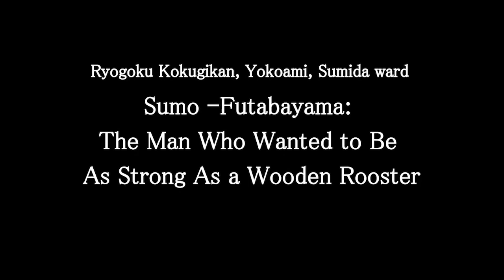Sumo -Futabayama: The Man Who Wanted to Be As Strong As a Wooden Rooster | Tokyo 100 stories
Ryogoku Kokugikan, Yokoami, Sumida ward
The ideal state of being for the foeless Yokozuna was the wooden rooster.
(Voice actor) Mr.David Radtke

"Sumo is a popular sport not only in Japan but in the whole world. The highest position that the wrestlers aim for in Sumo is “Yokozuna.” This is a position that, among many wrestlers, one can achieve only when their peers recognize them as adequate to be a Yokozuna.

So, who was the fiercest Yokozuna of all time? That is “Futabayama.” That is because Futabayama had a record 69 consecutive wins, which is yet to be broken in the history of Sumo.

The fiercest Yokozuna, “Futabayama,” entered the Sumo world in 1927. He did so because his father had a debt from his business, and Futabayama was going to repay the debt.
Futabayama had a small frame and was not that strong of a wrestler at first. There was a wrestler who trained him. He was a Yokozuna named “Tamanishiki.”
Tamanishiki trained Futabayama hard. Tamanishiki beat Futabayama over and over during practice. As Tamanishiki approached practices as if they were serious matches, Futabayama gradually became better.

On January 1936, on the 6th day of Honbasho (official match), Futabayama faced off against Tamanishiki. This time, Futabayama couldn’t beat Tamanishiki. However, Futabayama had developed. The win he recorded the next day was the start of the 69 consecutive wins.

In 1936, on the 9th day of the May Grand Sumo Tournament, Futabayama matched-up with the Yokozuna, Tamanishiki, again. In this match, Futabayama beat Tamanishiki. To beat the person who trained you in a serious match is called “returning the favor.” Futabayama beautifully returned the favor to Tamanishiki. Tamanishiki, who had lost, rejoiced Futabayama winning the tournament as if he had won.

Futabayama won the May Grand Sumo tournament with a perfect record and ran up the road to the fiercest Yokozuna.
Futabayama was promoted to Yokozuna and assumed the position that all wrestlers aim for, along with Tamanishiki.

Since becoming Yokozuna, Futabayama kept winning. The state he was trying to reach was the state of “mokkei.” In China, there was a game called “cockfighting,” where they made cocks fight each other to determine the winner. Mokkei is a word derived from a historical event that, in cockfighting, the fiercest cock would not panic or get excited under any circumstances and would not move like a cock carved out of wood. Futabayama wanted to become the mokkei of Sumo.

Of course, the other wrestlers hadn’t given up beating Futabayama. They tried hard to somehow beat Futabayama. And the day after Futabayama won his 69th consecutive match, the day he loses came.

That day, the match was against Akinoumi. How did Akinoumi beat Futabayama? How did Futabayama feel after the loss?
This is a story of Futabayama’s 69 consecutive wins, which many Yokozunas have aimed for and could not reach since.

Please watch this continuation in the app
Apple store